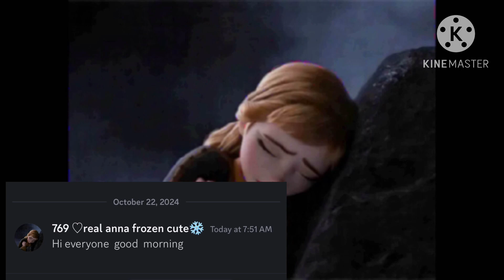They think it’s funny by waking me up at 7:51am